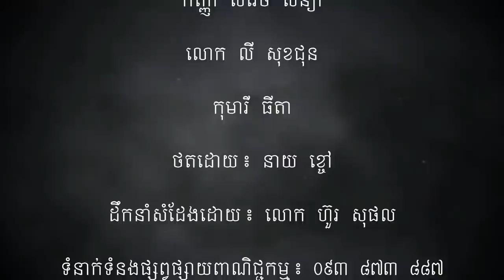ភាពយន្តខ្នាតខ្លី-រឿង ប្រពន្ធដើម[FULL MOVIE]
ចូលរួមសំដែងដោយ៖
កញ្ញា ចាន់ នីកា
លោក ត្រា យ៉ាកូ
កញ្ញា សំរេច សន្យា​​
លោក លី សុខជុន
កុមារី ធីតា
***ហាមយកទៅផ្សាយបន្ត***